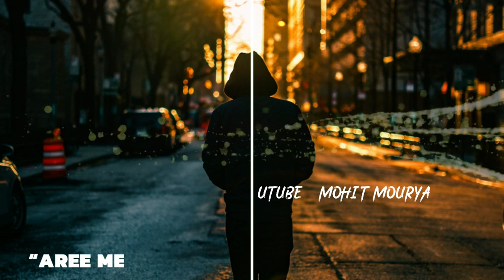Whatsapp friendship status